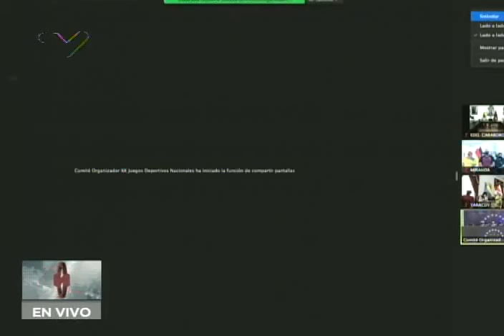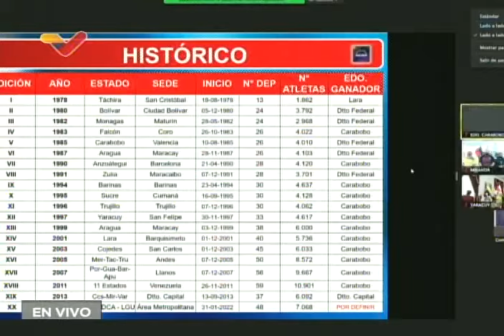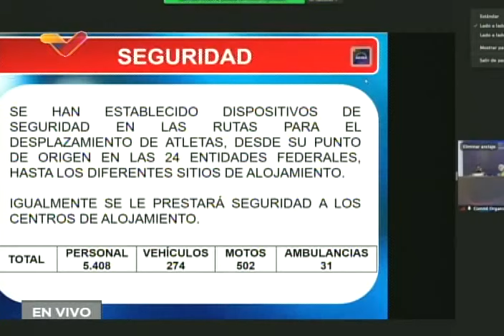Juegos Deportivos Nacionales 2022, rueda de prensa completa